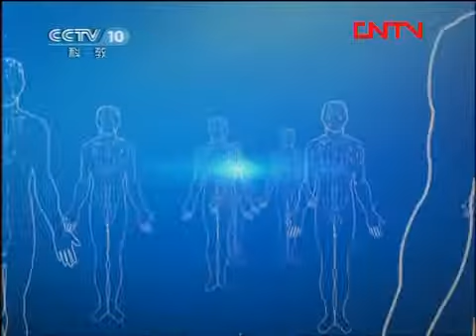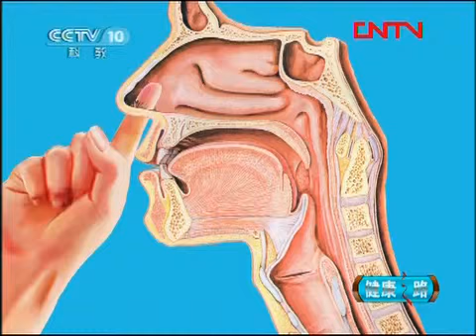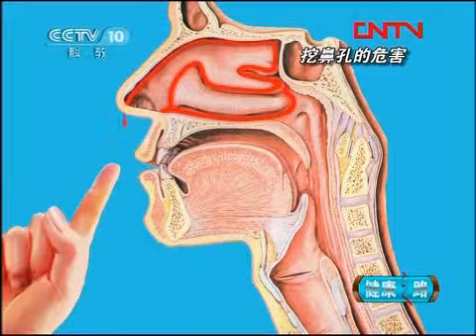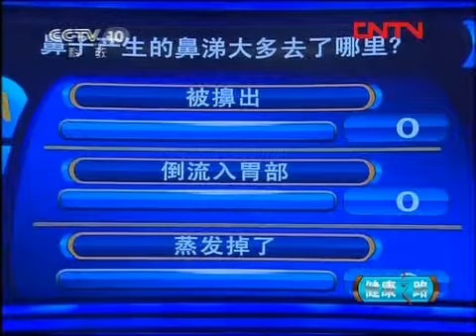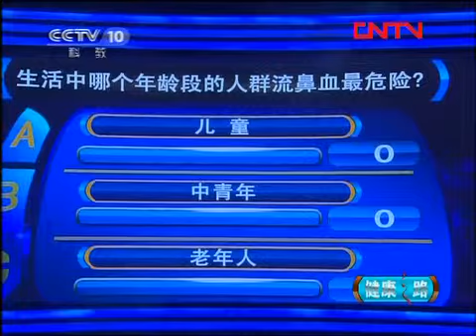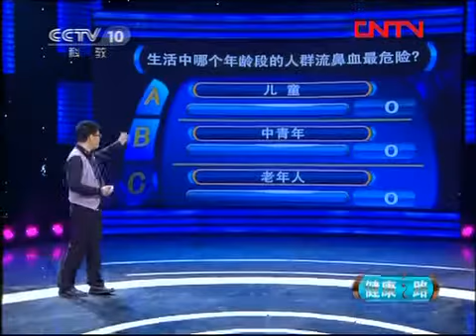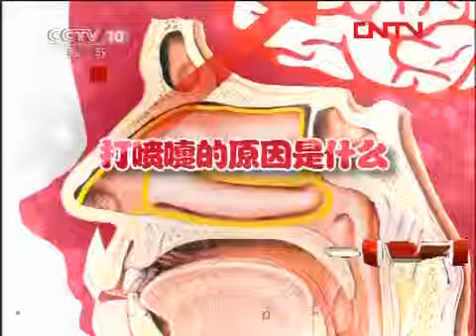健康之路 《健康之路》 20120105 鼻子的小麻烦（上）